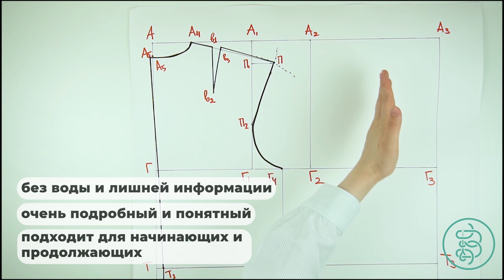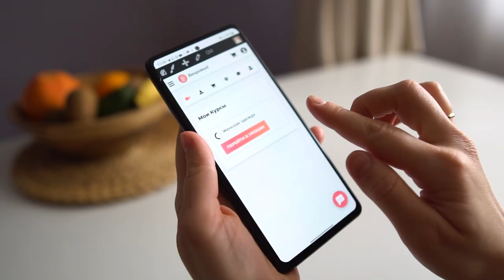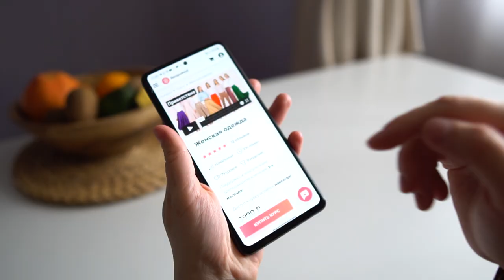Видеокурс "Женская одежда". Создайте свой иедальный базовый гардероб с нуля!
По курсу вы научитесь всему С НУЛЯ - снимать мерки, строить выкройки, кроить и шить от начала и до конца юбки, брюки, платье и рубашку. А также проводить примерки на фигуре, дорабатывать посадку изделия, чтобы она была идеальной.
Также в рамках курса у Вас будет 3 месяца бесплатных консультаций и поддержки преподавателя в личном чате индивидуально только с Вами. Если у Вас возникнут сложности или вопросы в процессе обучения - можно будет спросить в чате. Доступ к курсу остается НА ВСЮ ЖИЗНЬ 😍😍😍

Ознакомиться с описанием, фото и отзывами о курсе, а также купить курс "Женская одежда" можно

✔️ Начать заниматься можно прямо сейчас!
✔️ Обучаться по курсу можно без опыта и навыков шитья.
✔️ После оплаты доступ к курсу автоматически откроется в Вашем личном кабинете. Он останется Вам навсегда. Вы можете заниматься в любое время и пересматривать уроки неограниченное количество раз.

Если остались вопросы - обязательно пишите.
Буду ждать Вас на уроках ❤